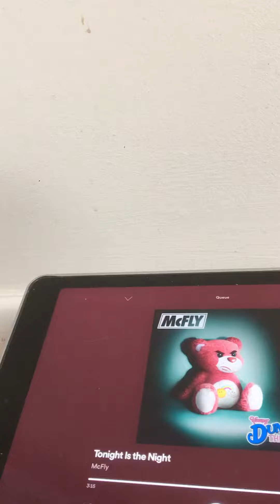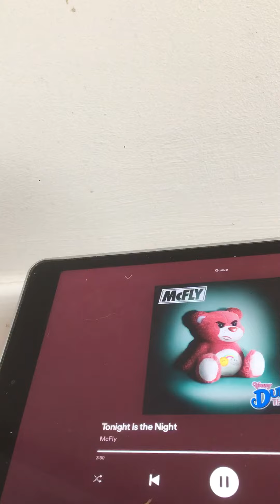DJ Set Aircheck 5